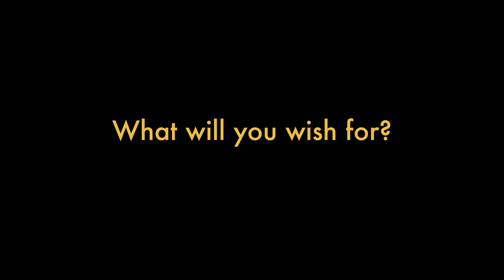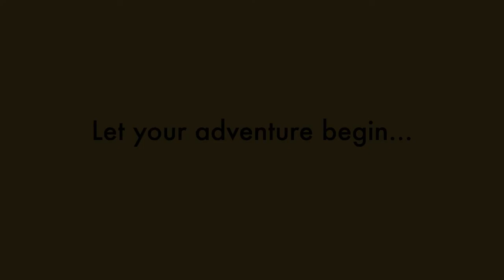The Magic Harp : Fergal's Second Wish (Intro Animation)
This animation was produced as an intro a spin-off story, "Fergal's Second Wish", which was produced by students from primary schools in Omagh as part of a Strule Campus Shared Education initiative in 2022.

The story was a collaboration between 6 primary schools,  AmmA Creative Learning and the author Declan Carville.

The animation is based on illustrations by Mel Carroll and produced by Mel Carroll and Jamie Baird.